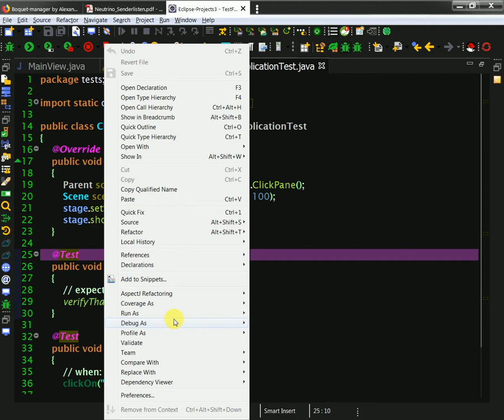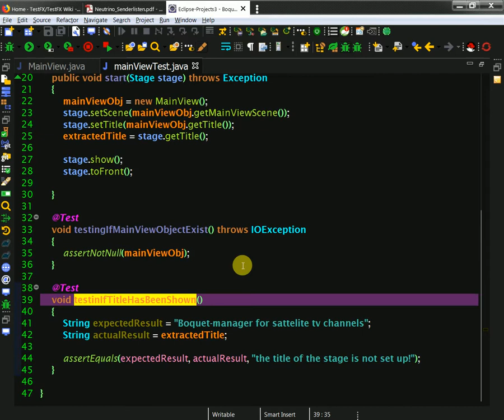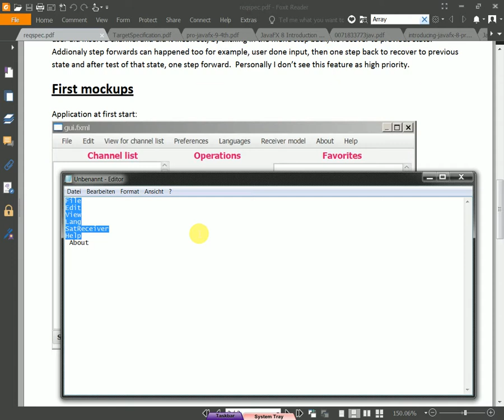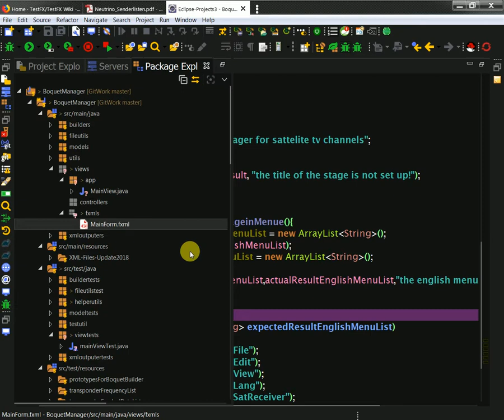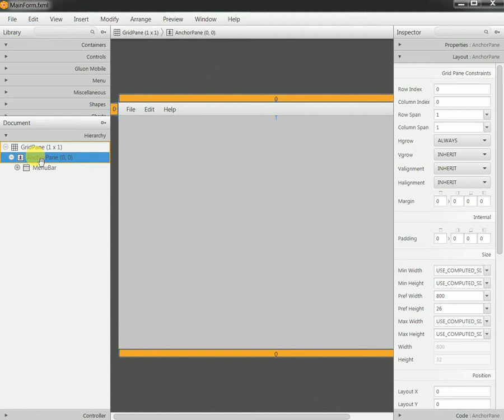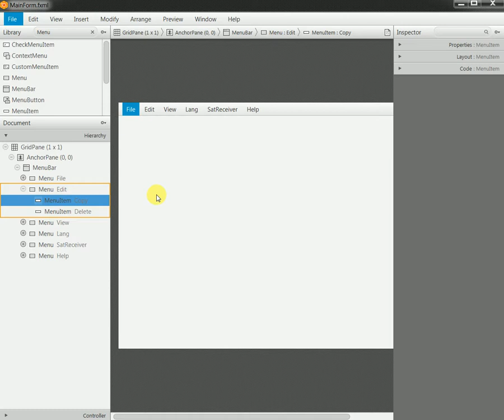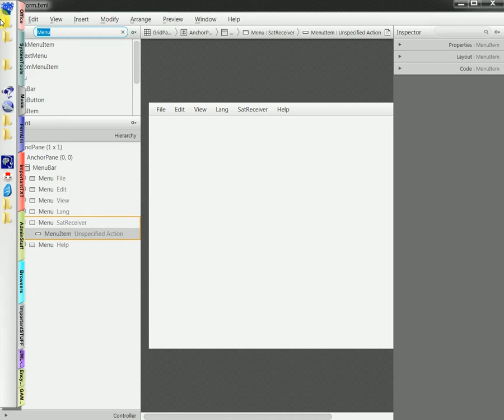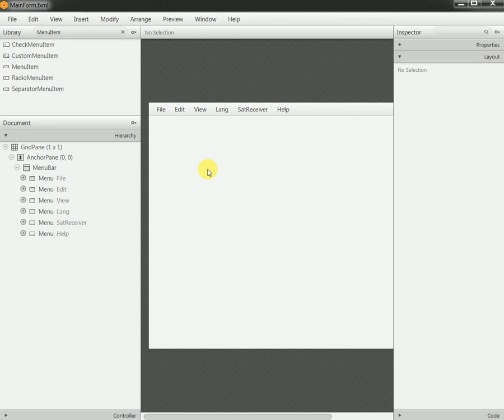31 Java Fx creating menu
Support us!
BTC: bc1qzfjtuxc6e68kzfaexr995xtu5xjtyzmtuukvz6
ETH: 0x89895850C2346EBE3a0d693be8c7d9a52A58f15E
Stellar: GCK4O37GEXYR3K6GU5NARW3CD5PRYDYE2WHWITVRJOKYPNIJJC6JM7ZK